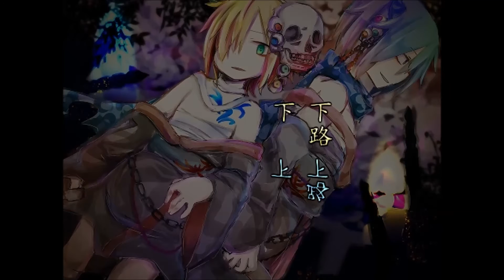【KAITO・鏡音レン】 送墓唄 【カバー】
Uploaded: Jul 27, 2013 23:54

Video Description
お祭りが増える季節になると聴きたくなる、
自分がボカロを買う前からずっと大好きな曲です
友達をお誘いし、KAITOとレンで歌わせて頂きました

原曲：nm9459576

KAITO・絵･動画  きゅわー
鏡音レンAp.cold・mix  連投P

原曲からオケをお借り致しました、ありがとうございます